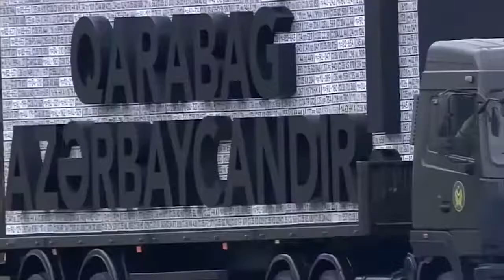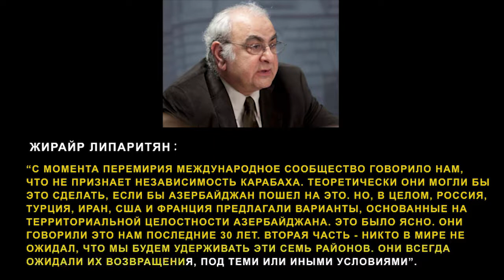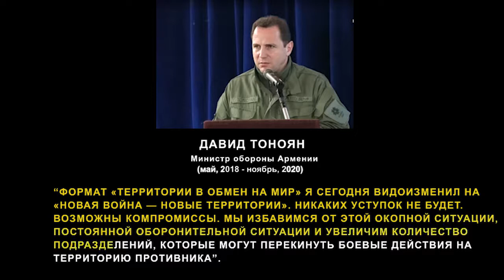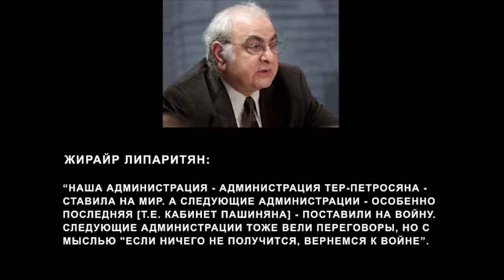К чему привела миатцум армян.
25 сентябрь. 2021 г. VMedia